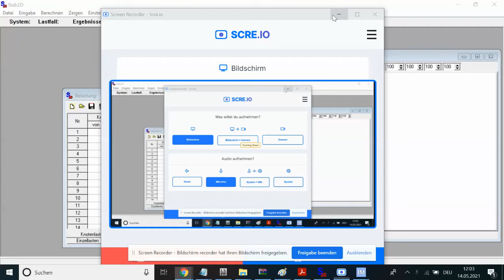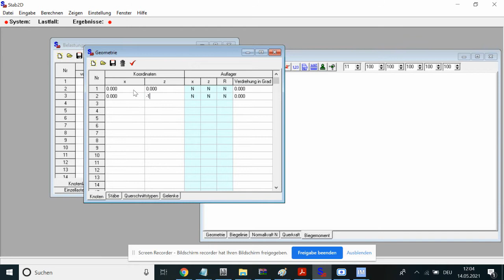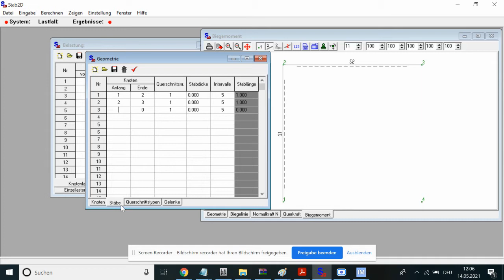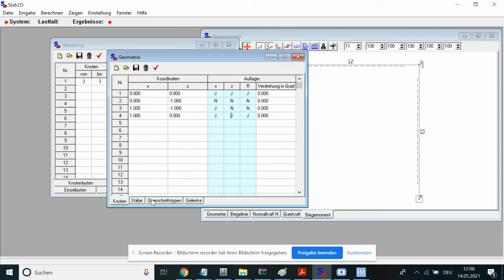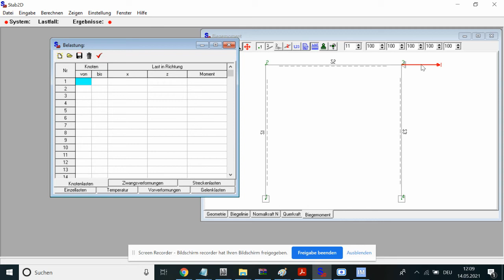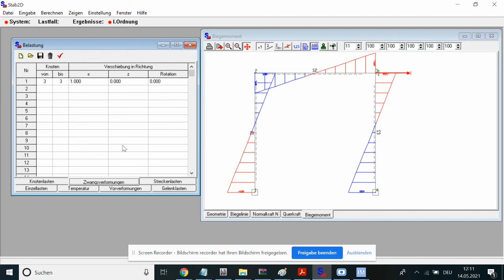Baustatik CAD : Lagerverschiebung/-verdrehung in Stab2D